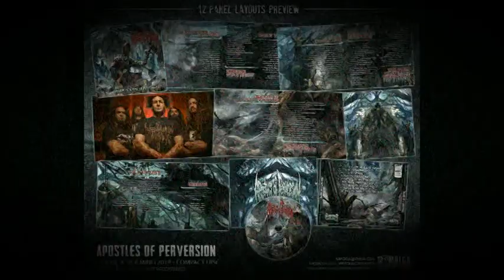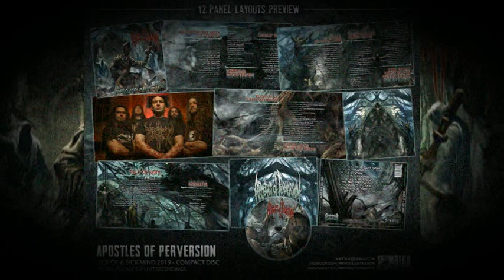APOSTLES OF PERVERSION "Scars of a sick mind"